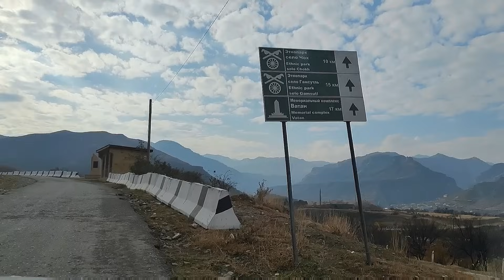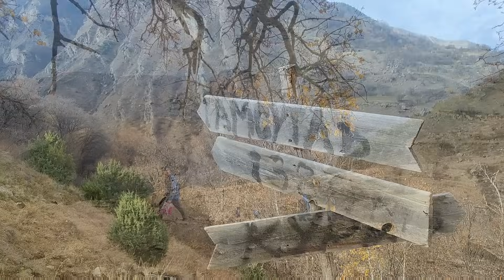ГАМСУТЛЬ - умершая легенда Дагестана, которая обретает новую жизнь музея под открытым небом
Дорогие друзья, мы продолжаем репортаж об автопутешествии из Москвы на Кавказ!
На Кавказе мы бывали неоднократно, но на автомобиле - впервые!
Впереди - полная неизвестность - это заманчиво и любопытно, а ведь любопытство, наверное - главная черта настоящего путешественника! ☝️
Примерный маршрут автопутешествия:
(ок. 6.000 км)
P.S. Неисправность автомобиля привела нас в Туапсе, а потом и в Сочи - как говорится, всё, что ни делается - к лучшему!
ГАМСУТЛЬ (авар. Гъамсукь) — село в Гунибском районе Дагестана.
Входит в состав сельского поселения сельсовет Чохский.
В прошлом аул был достаточно населённым и имел весьма развитую инфраструктуру: ещё в прошлом столетии в селе работали магазины, небольшая больница и родильное отделение. Добраться в село не составляло труда — в горный аул вела вполне пригодная для движения автомашин и другого транспорта дорога.
Около четырёх десятков лет назад жители села Гамсутль начали постепенно покидать село, отправляясь в более крупные и менее труднодоступные населённые пункты. Впоследствии село опустело, в 2015 году скончался последний его обитатель.
По данным учёных примерный возраст села составляет 2 тысячи лет.
На территории села находили артефакты различных эпох и религий: христианские кресты, надгробия с надписями на персидском языке, на фасадах домов можно и сегодня различить арабскую вязь.
ДАГЕСТАН, или Республика Дагестан — субъект Российской Федерации, республика в её составе. Входит в Северо-Кавказский федеральный округ и является частью Северо-Кавказского экономического района.
Самый многонациональный регион в Российской Федерации.
Образована 19 января 1921 года как автономная республика в составе РСФСР. Столица — город Махачкала.
Граничит с Азербайджанской Республикой на юге, с Грузией на юго-западе, а также с Чеченской Республикой на западе, со Ставропольским краем на северо-западе и с Республикой Калмыкия (последние три являются субъектами России) на севере.
Помощь в планировании нашего путешествия по Дагестану нам оказал Туроператор "Авадан",
Организация туров и экскурсий по Дагестану и по всему Кавказу.
Рекомендуем ☝️
БЛАГОДАРИМ ЗА ПОМОЩЬ И СОДЕЙСТВИЕ:
Русское Географическое Общество

А также - Друзей нашего Канала:
Ирину - "няню" для нашей Муси ☝️🤗
Ольгу Б.
Светлану Д.
Галину Г.
Ирину Д.
Ольгу Б.
Хан Гём
Надежду А.
Ольгу Р.
Ольгу Ж.
Татьяну Е.
Ирину и Дмитрия Ш.
Аркадия П.
Елену К.
Сергея Ж.
Надежду Д.
Наталью Л.
Анжелику и Григория
Светлану Б.
Татьяну К. и Карима 🤗🙏
Аику и Халит Т.
Марину К.
Елену К.
Елену Г.
Аллу М.
Ирину Д.
Светлану П.
Ирину Д.
Оксану К.
Наталью Л.
Помните, что даже 100 рублей могут стать отправной точкой нашей очередной Прогулки, а то и Путешествия!
От помощи друзей Канала - от чистого сердца  - не откажусь!
1. Основной - "Владимир Кот - путешествия" -  / vladimircat
2. "Владимир Кот - репортажи смартфоном"  -  / @vladimir_cat_online
P.S. Фильм снят смартфоном Xiaomi Mi 11 и смонтирован программой DJI Mimo.